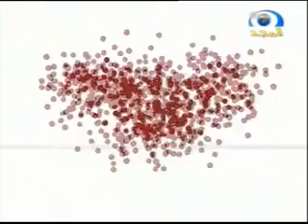بين جيلين - الآباء والأبناء واختيار الصديق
قناة المجد الفضائية
almajdchannels